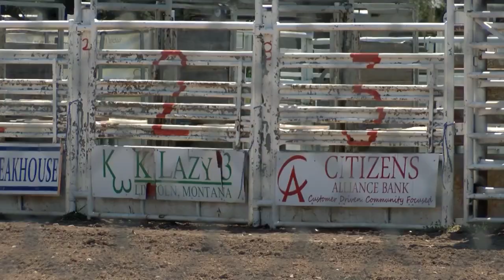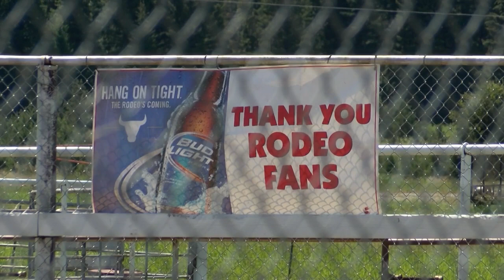Lincoln Rodeo readies for 70th year of competition